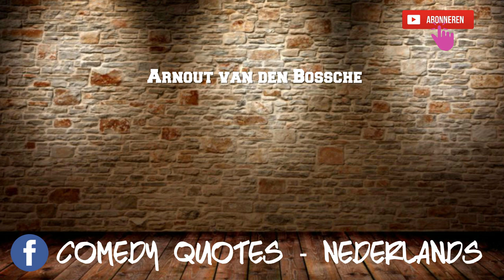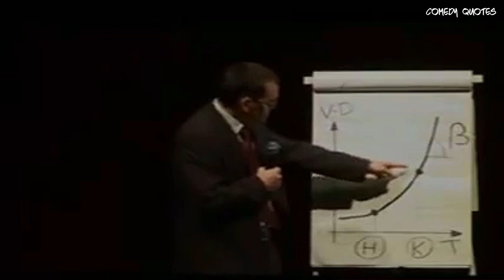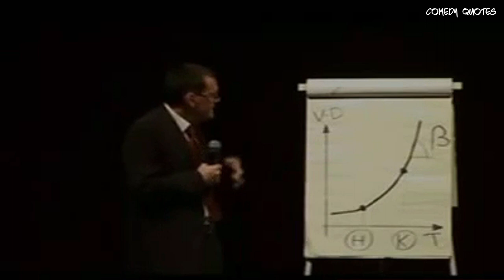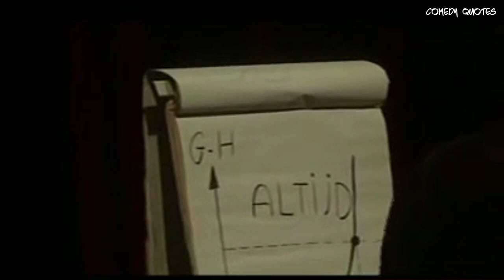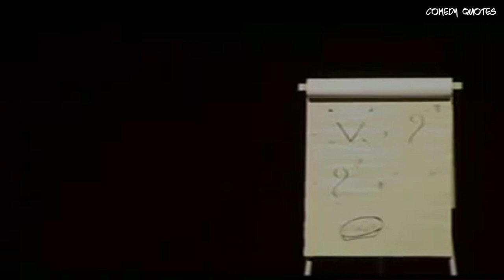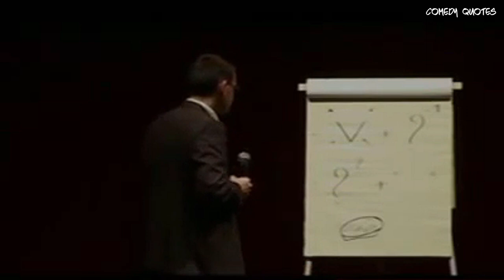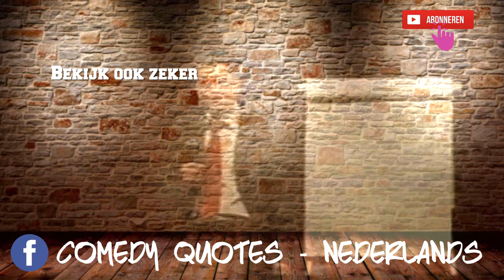ARNOUT VAN DEN BOSSCHE | Stand-up Comedy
Deze man won in 2009 Humo’s Comedy Cup. En toen werd hij fulltime comedian. Hij maakte de succesvolle zaalshow De Relatiefluisteraar, waarmee hij heel Vlaanderen en Nederland afschuimde. Na meer dan vijf jaar promoveerde hij zichzelf volgens de regels van het management tot Senior Executive Comedian.

►Meer views op jouw kanaal? Dat kan!

►Gemakkelijk geld verdienen door gewoon namen te typen? Dat kan ook!